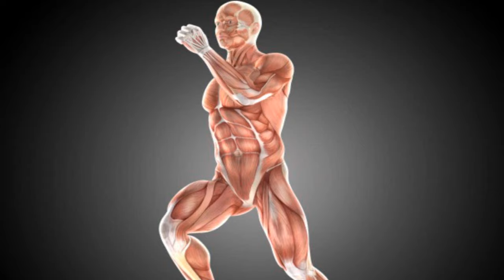¿ Qué pasa si hago 50 SENTADILLAS Diarias? 🍑 Te lo contamos.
¿Qué pasa si hago50 sentadillas diarias?
es una pregunta muy frecuente entre las personas a la hora de realizar actividad física, en el fin de tener buenos resultado en los músculos del tren inferior. en este video te contamos que beneficios tiene este numero de repeticiones y cuales la forma correcta de realizarla mas eficientemente.